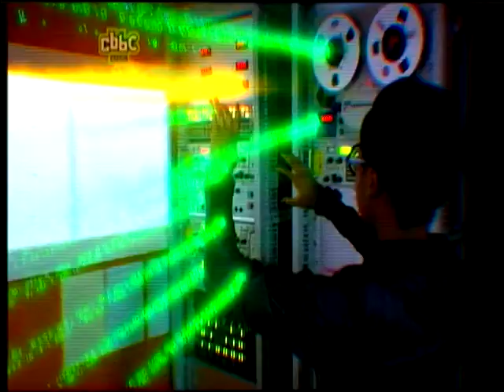Astra 2D at 28.2°E-dxsatcs.com-Think-Tank-Roman Dávid:10 773 H CBBC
Czech & Slovak DX Satellite Club - Think-Tank